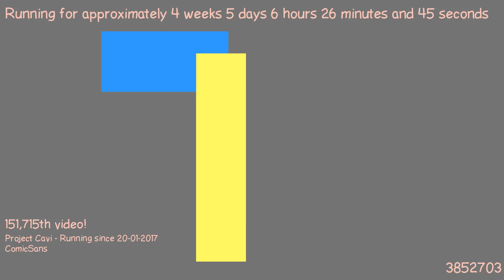1487824247 - Webdriver Cavi - H2